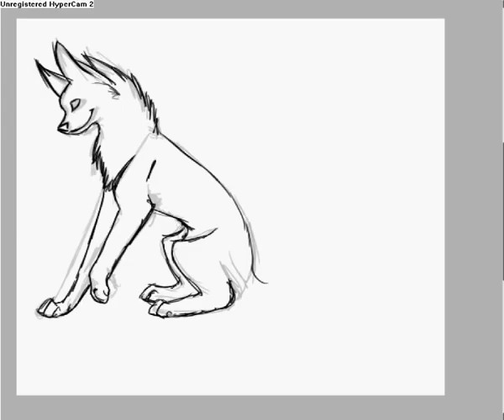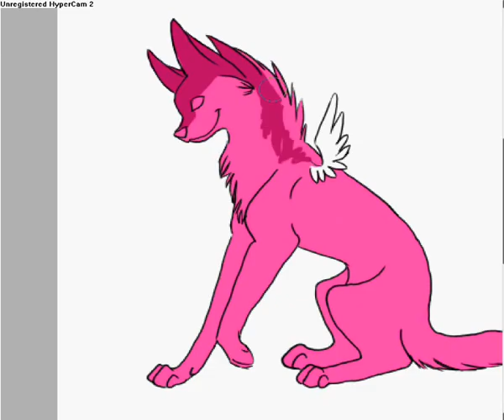cimmy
cimmy tecknas :))